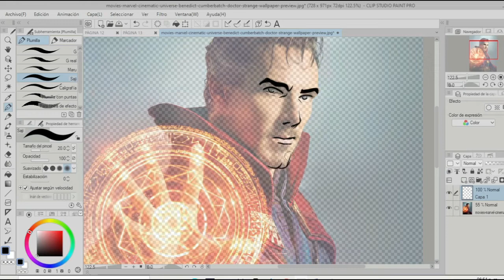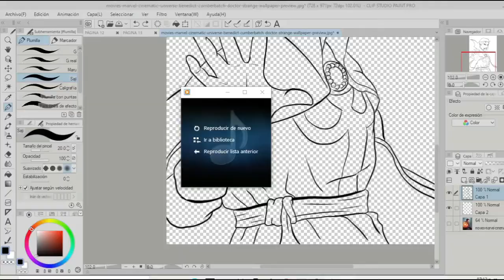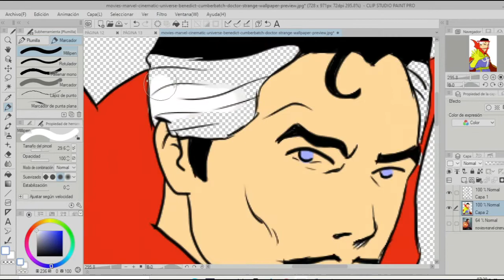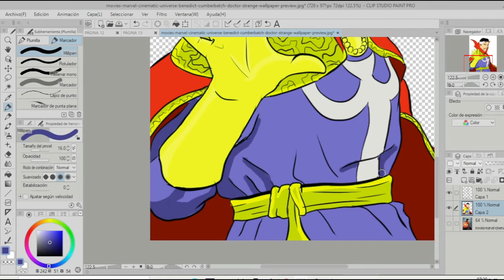DIBUJO a DR STRANGE versión de los Comics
Sigo con este formato de dibujo digital que disfrute mucho hacer, pienso mantenerlo :D por lo que pueden darme sus sugerencias para un próximo video
Y tambien en Tik-Tok: @juangartcanaldedibujo